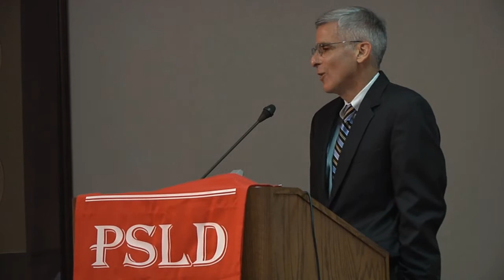James C. Caprettra on Constutution Day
Presented by the Project for the Study of Liberal Democracy.